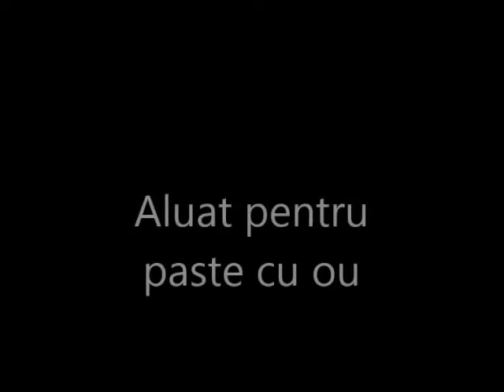Pâine cu făină de castane si nuci | Aluat paste cu ou | Paste cu Nuci si miere | Biscuiți| Kammellia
4  Retete delicioase si usor de pregatit pas cu pas
@Prajituri cu Kammellia si Bucate deliicioase ■ Daca doriti sa vedeti mai multe astfel de retete, abonati-va la canalul meu este gratis
Va multumesc!